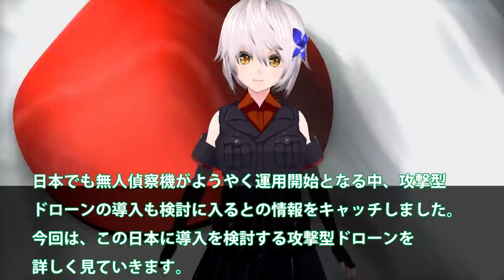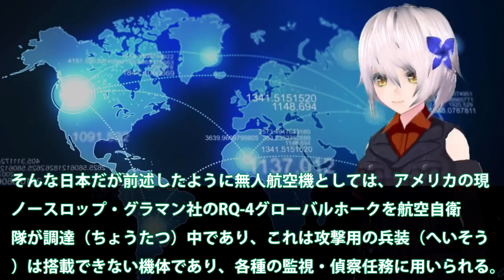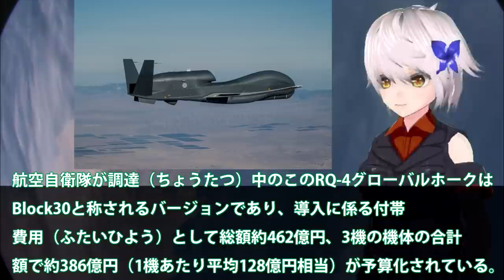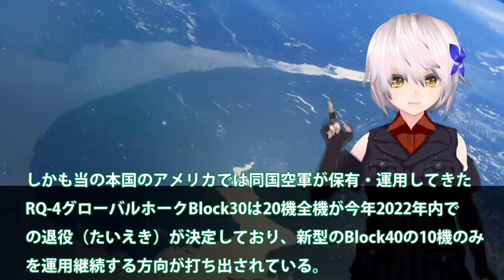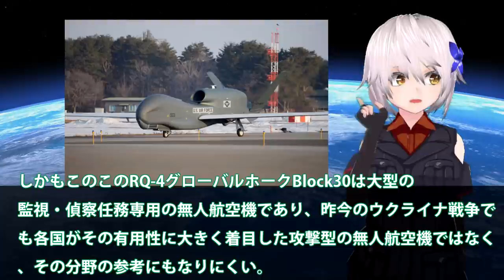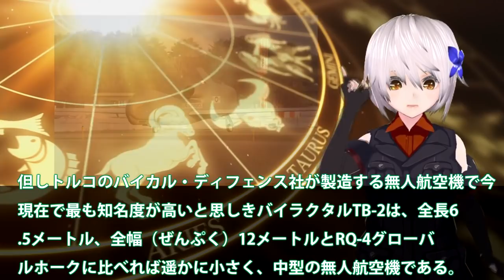防衛省ようやく攻撃型ドローン運用に！出遅れる日本に新たな無人機TB3？護衛艦いずも・かがでも運用可能・・・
関連動画
ウクライナ軍　森に潜伏“ロシア軍拠点”一斉攻撃・・・ドローン映像公開【羽鳥慎一 モーニングショー】(2022年3月16日)
【独自】ウクライナ軍がアメリカ提供のロケット初の発射訓練　欧米の軍事支援本格化(2022年2月7日)
ロシア軍を撃破するウクライナ軍の偵察攻撃ドローン「バイラクタルTB2」

引用・転載「出典：海上自衛隊ホームページ」
引用・転載「出典：航空自衛隊ホームページ」
引用・転載「出典：陸上自衛隊ホームページ」

ウクライナの対戦車兵器とドローン！歩兵にロシア軍の戦車が逃げ出す！
【武器解説】ウクライナ軍の戦闘ドローンについて。ロシアが苦戦？バイラクタルTB2
超優秀！ウクライナ軍のドローン部隊「アエロズビカ」ロシア軍の戦車、兵器、司令部を次々破壊！さらに追い風！米国がウクライナに強力な攻撃ドローン100機提供！